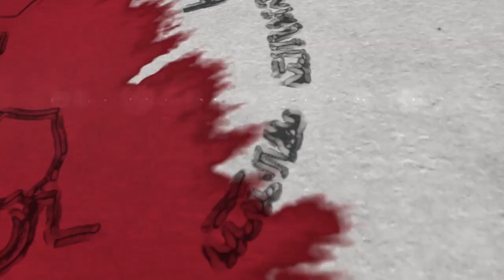”The New York Times” The Real Word TV S4 E11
”The New York Times” The Real Word TV S4 E11 with Rickard Jean-Noel and Sander Apamwen Cameau. Special guest Caleb Charles Aka C.C and Roodgally Hendel Senatus

During this episode we spoke about everything from business to real estate. We spoke about the current state of the culture and the growing wealth gap. We spoke about the importance of unity and investing.